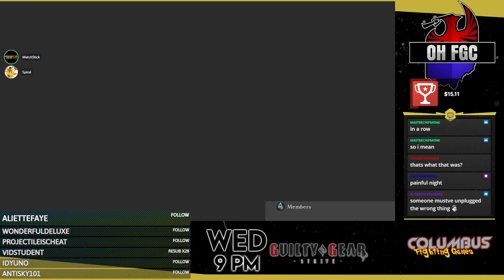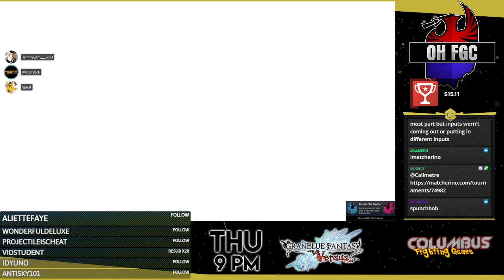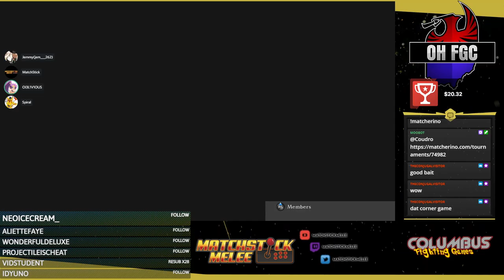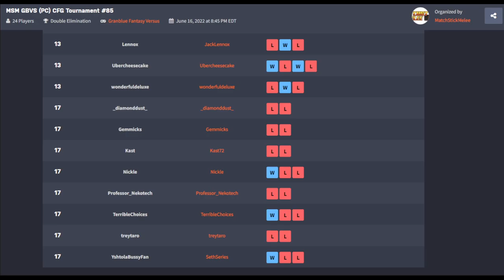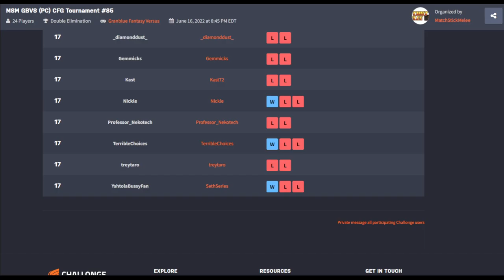MSM GBVS PC Online Weekly #85 ☆Time Stamped☆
00:00 Intro
4:20 Wonderfuldeluxe (Zooey) vs Nickle (Narmaya)
14:20 Coudro (Vira) vs Gemmiks (Vira)
22:10 Alderon (Ladiva) vs YshtolaBussyFan (Ladiva)
29:05 ProfNekotech (Metera) vs Kat&Ferry3Some (Ferry)
49:10 MasterChipmonk (Seox) vs Zombmu (Lowain)
54:50 Chunko (Seox) vs CrazyDogma (Gran)
1:08:20 MadBestKiller (Anre) vs Zombmu (Lowain)
1:19:30 CrazyDogma (Gran) vs Kat&Ferry3Some (Ferry)
1:25:40 BGCallisto (Kat) vs SenpaiSpyder (Metera)
1:32:00 CrazyDogma (Gran) vs MasterChipmonk (Seox)
1:38:10 Zombmu (Percy) vs SenpaiSpyder (Metera)
1:50:20 Winners Final
2:04:30 Losers Semi
2:09:50 Losers Final
2:24:50 Grand Final